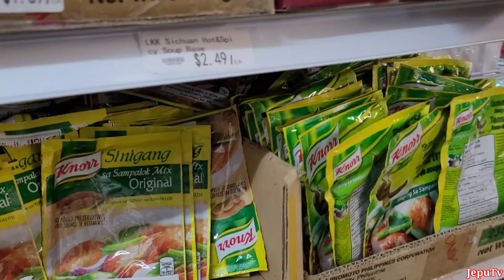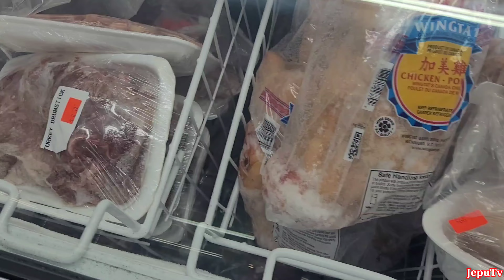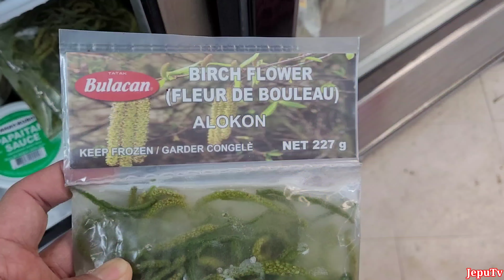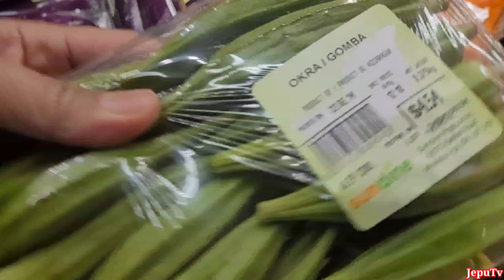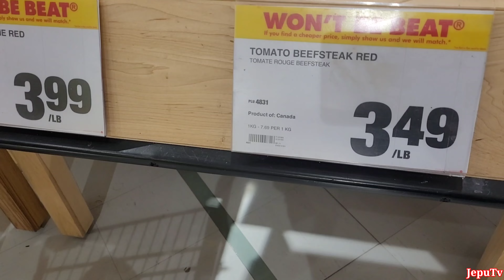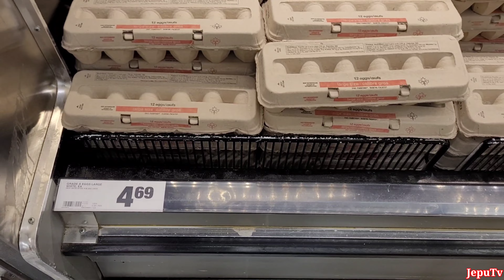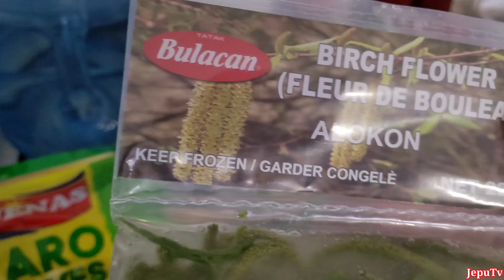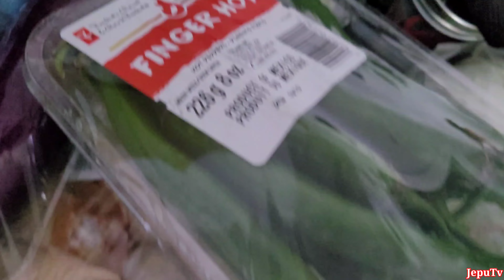Wala na kaming trabaho II grocery time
Music from Uppbeat (free for Creators!)